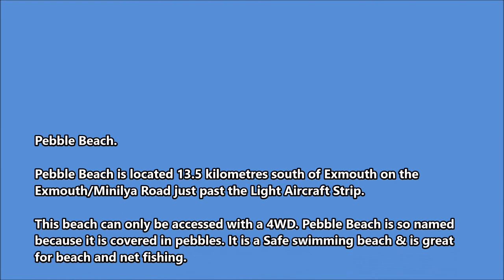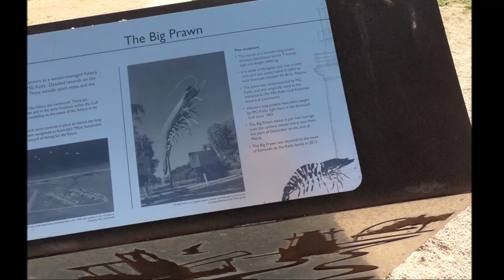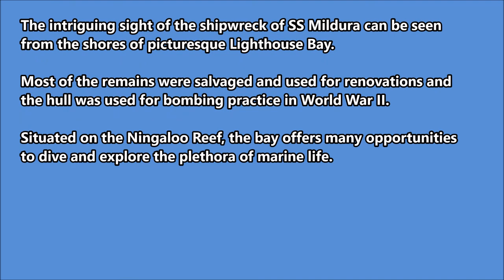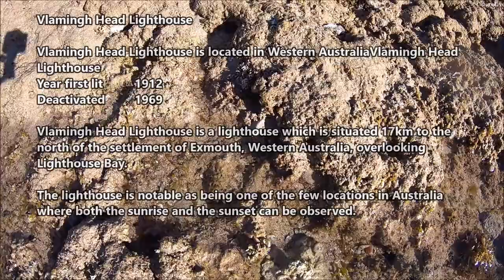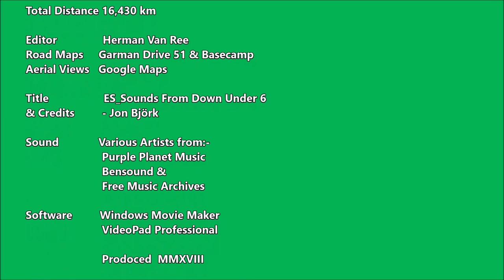EP 069 - Day 51 Exmouth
Around Exmouth